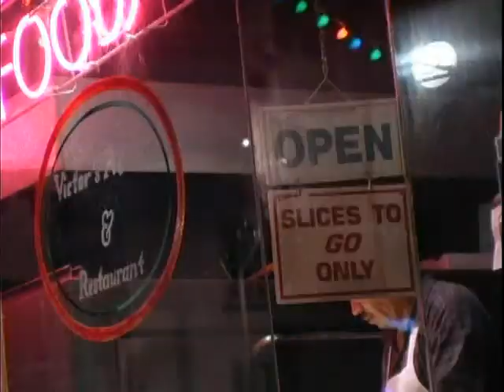I Thought About You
John D. Weigand and Penelope Dyan combine efforts in this video as Dyan sings and Weigand's photography is displayed. Dyan and Weigand have also combined efforts to create a series of travel books for kids, books that kids enjoy and that look great on your coffee table! Listen to the song stylings of Penelope Dyan in this video as she sings an old standard and creates a back in time feel that will take you to another time and place. Dyan is the daughter of legendary San Diego Jazz trumpet player, Pete Sirna. With these videos Dyan returns to her musical roots and her love of the big band sound. For more information about the Dyan/Weigand books, go And if you want to hear more of Dyan's singing, go because there is nothing like a song! "I Thought About You" is a 1939 popular song composed by Jimmy Van Heusen with lyrics by Johnny Mercer and it is just as vibrant today as the day it was written.